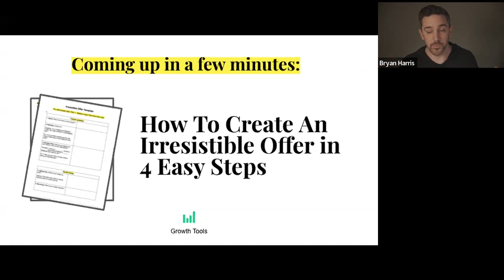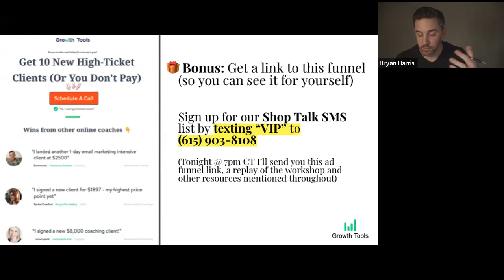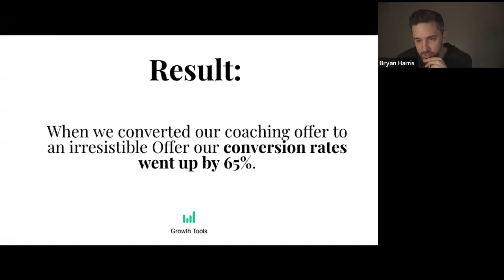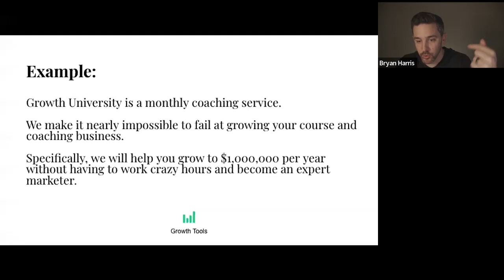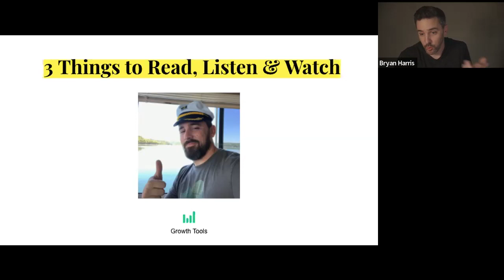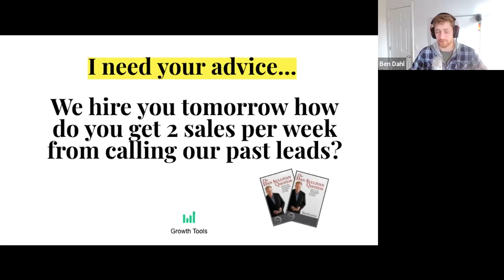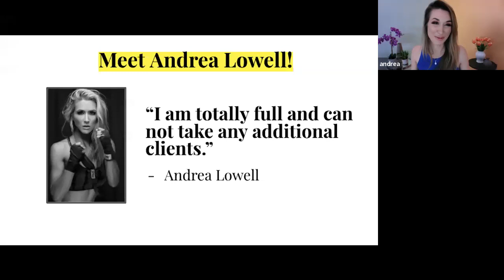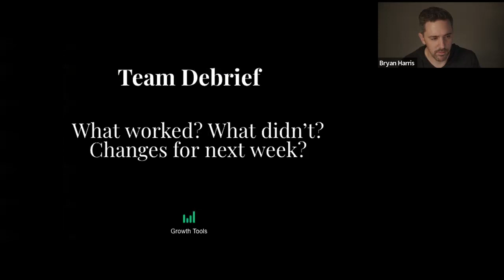The 4-Part Irresistible Offer Formula